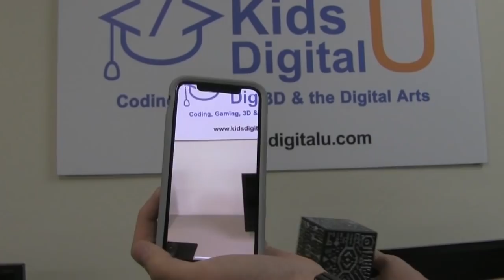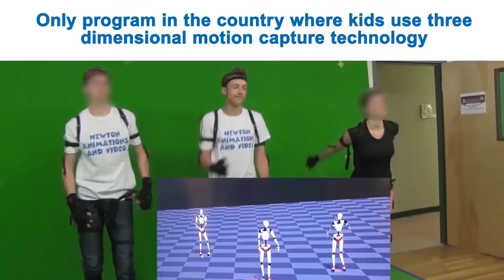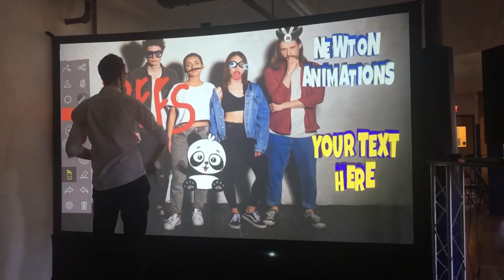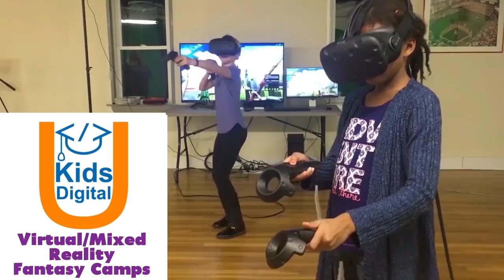Kids Digital U 3D Related Programs for Kids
Kids Digital U offers after school, evening & weekend programs for kids aged 10 - 18 out of its 2,000 s.f. state of the art animation studio in Needham, MA. Ranked the #1 STEM program in Greater Boston the last two years in a row (2018 & 2017). Event services available (corporate holiday parties, weddings & mitzvahs).